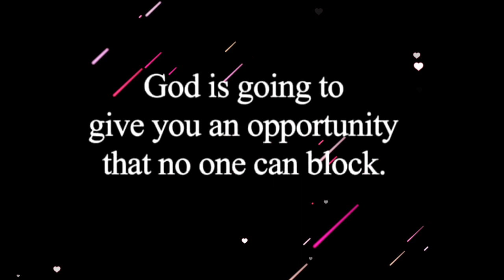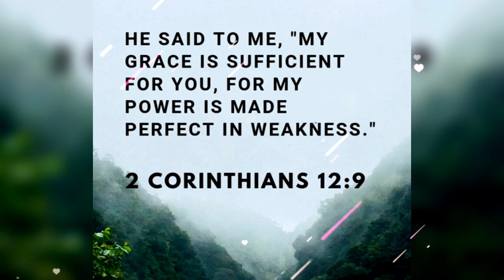11:11🕊️🌈God's message For You🦋 Universe Message | Angels Says | Jesus Message For You Today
11:11🕊️🌈God's message For You🦋 Universe Message | Angels Says | Jesus Message For You Today
Jesus🦋Universe Message 🦋Angel Blessings🦋Archangel Michael🦋Gods message#positiveaffirmations1111
Angels Want You To Open This Message Right Now🦋Angel Blessings🦋Archangel Michael🦋Gods message

Topics covered:

This Video Includes All These Searches 👇
1. God message for me today
2. God message for me
3. God message
4. God's message
5. God message for you
6. Message from god
7. God blessings message
8. Universe messages
9. Angels Messages
10. Divine messages